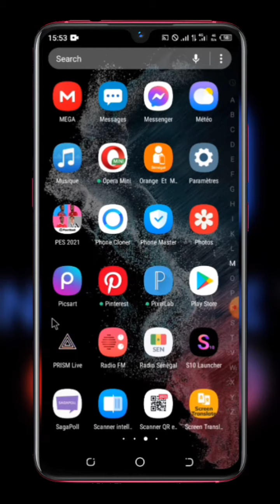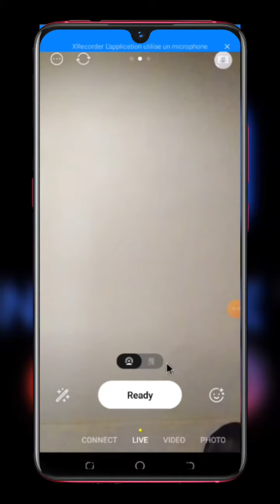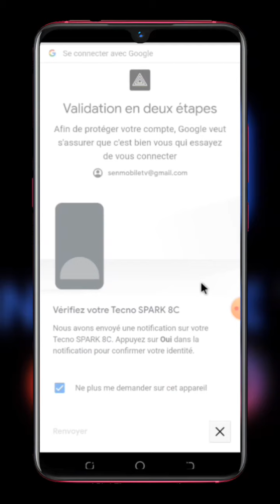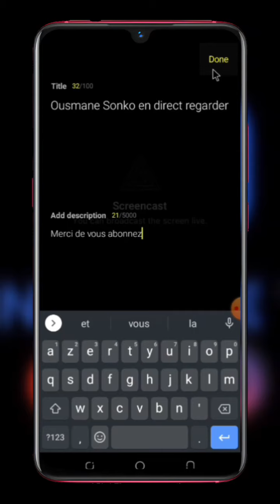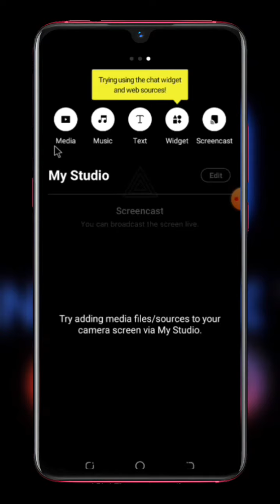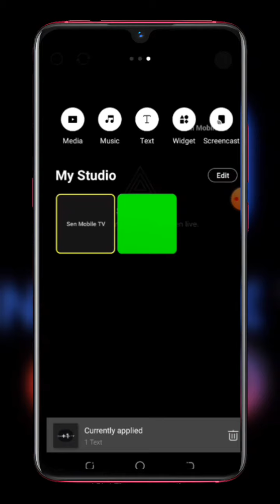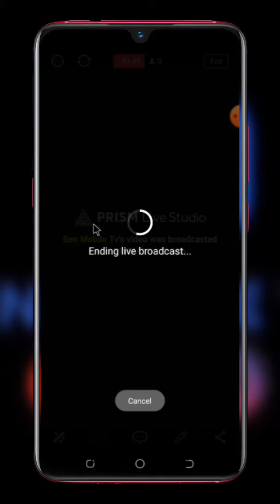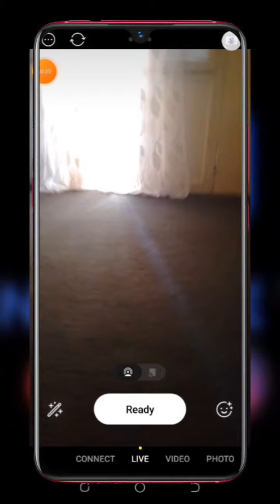Comment reprendre un live sur Instagram où Facebook pour Youtube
comment faire un live sur tiktok sans avoir beaucoup d'abonnés comment faire un live sur youtube comment faire un live tiktok en filmant son écran
Comment faire un direct sur une page facebook
Comment faire un direct sur youtube avec obs
Comment faire un direct sur facebook avec obs comment faire un direct sur facebook sur telephone